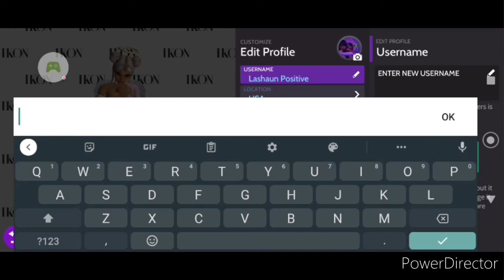I Change My Name Everyone y'all